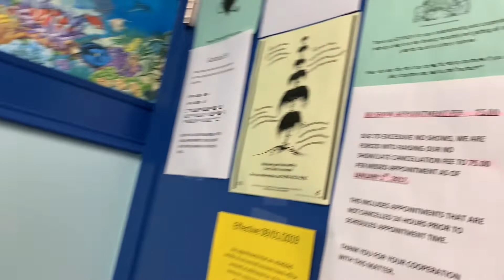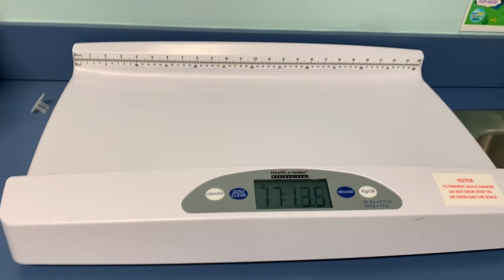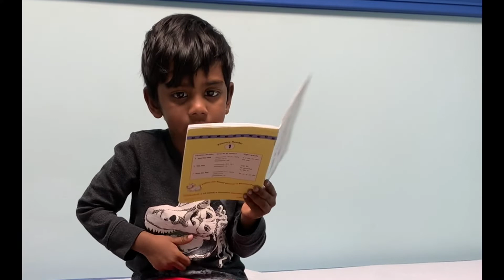No ஊசி No மருந்து🤷🏻‍♀️Marupadiyum Flu Va😕Hospital visit In US/Fun Time In Hospital/sick Day Vlog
Hospital in US/Doctor visit/Fun during wait time/Flu again